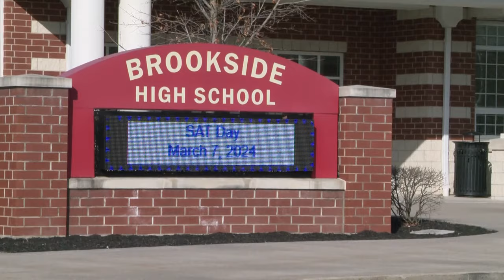3 juveniles struck by vehicle at Brookside High School in Lorain County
Three juveniles were taken to the hospital Monday morning after Sheffield Village police say they were hit by a minivan at Brookside High School in Lorain County.

Police and fire officials responded to the scene around 7:36 a.m. upon receiving 911 calls of the accident at the school, which is located in the 1600 block of Harris Road. Authorities say the trio was in a crosswalk on school property when they were struck in their legs.

All three were taken to the hospital with non-life threatening injuries. Their names and ages were not provided.

Officials tell 3News the vehicle involved in the incident, a 2005 Dodge Caravan, was being driven by a 53-year-old woman. She told investigators the sun was in her eyes, so she put down her visor only to see the kids walk in front of her immediately after doing so.